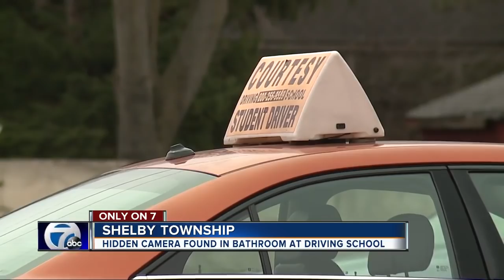Teen finds cell phone recording her in driver's training bathroom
Shelby Township police are investigating a hidden camera found in a driver's training school bathroom.   Kendall Binfet, 14, found the cell phone when she went to use the unisex restroom Wednesday afternoon. It was covered in toilet paper with a hole cut out for the camera lens.